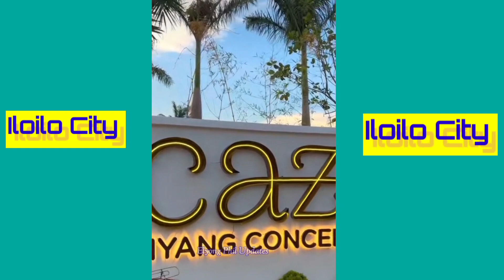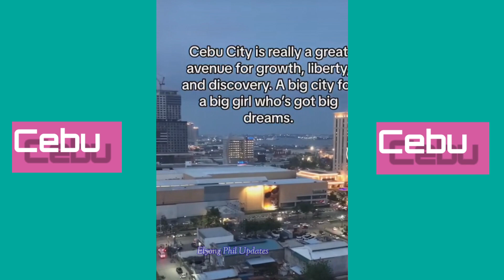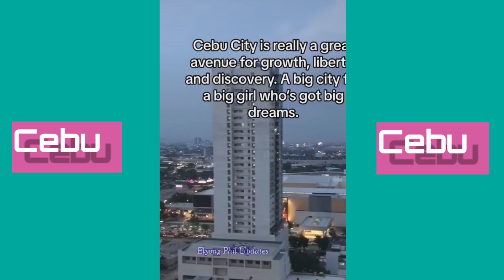Iloilo vs Cebu ( infrastructures comparison)